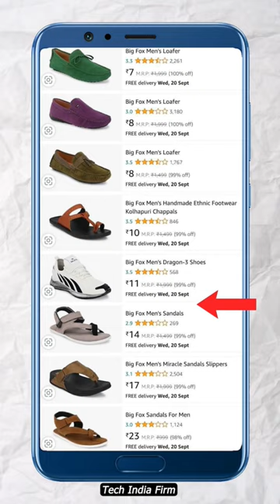Destroyed in seconds 😈🔥 Thug life | Memes | Guri Bolte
Telegram Channel Name : Tech India Firm